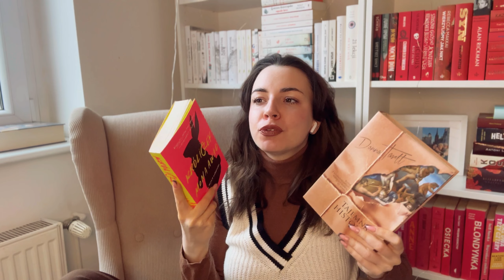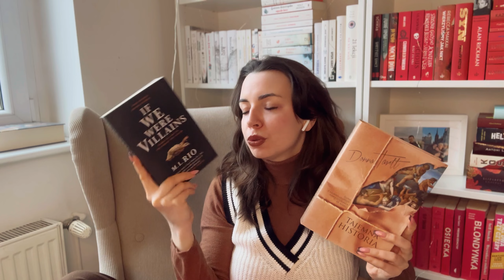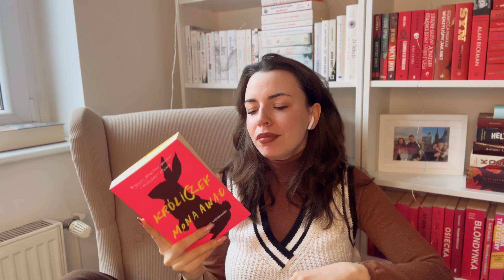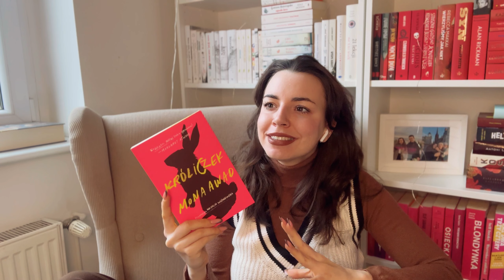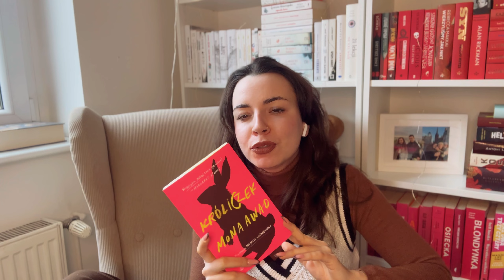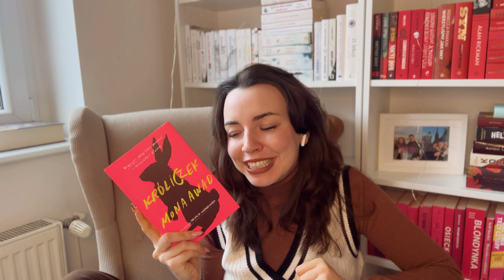„króliczek” mony awad • najdziwniejsza książka tego roku?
Hejo! Witajcie w kolejnym filmie pogadankowym — dziś podzielę się moimi spostrzeżeniami wobec polskiej wersji „Bunny” Mony Awad — „Króliczka” w przekładzie Natalii Wiśniewskiej.

Czy to najdziwniejsza książka tego roku? Czy naśmiewa się z motywu „dark academia”? A może moje przypuszczenia są niesłuszne? Sprawdźcie sami!

Książka czytana we współpracy reklamowej z Wydawnictwem Poznańskim

 Znajdziesz mnie również:
📚Goodreads: Alex.andthebooks